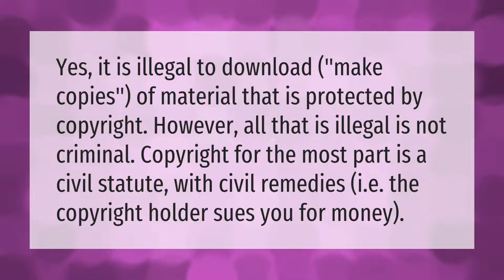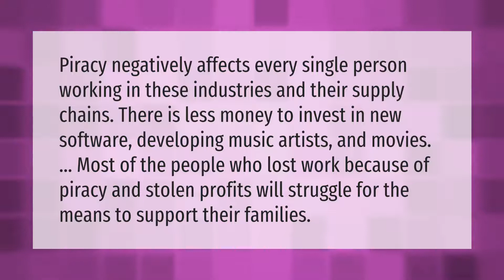Is downloading books online illegal?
00:00 - Is downloading books online illegal?
00:37 - Why is piracy bad?
01:08 - Where can I illegally download books?

Laura S. Harris (2021, September 15.) Is downloading books online illegal?
    AskAbout.video/articles/Is-downloading-books-online-illegal-262434